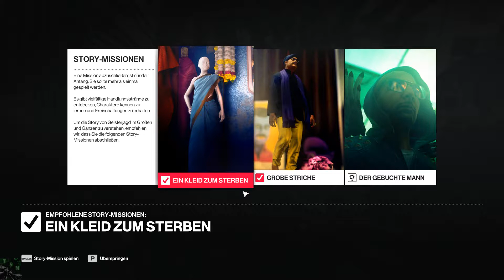Rasur des Maelstrom «» Lets Play HITMAN2 #023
Wir wissen endlich, wer der Maelstrom ist: Wazir Kale. Der bekommt eine gute Rasur a la 47.

|Hitman 2|
Action-Stealth von IO Interactive.

|Let's Play Hitman|
Deutsches Lets Play von TheSniperMajor.